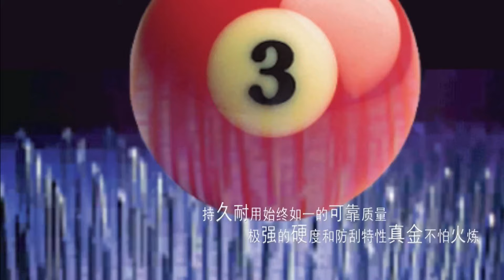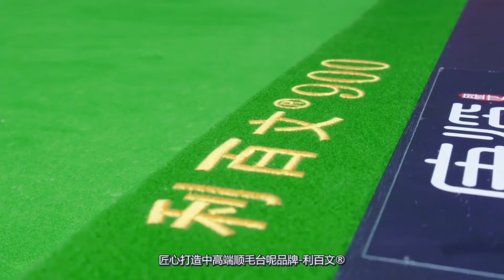Hsin-Ju HO 何心如 v Waratthanun Sukritthanes｜2023 Chinese Pool Grand Prix 中式台球國際大獎賽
The Chinese Pool Grand Prix 2023 was held from August 8 to August 22 in Yushan, China. 中式台球國際大獎賽於 8/08-8/22 在江西玉山舉行。
ABOUT Chinese Pool International Professional League 2023
The League is host four events in Yushan, Jiangxi Province, China, it consists of four stops, Chinese Pool- International Elite, International Grand Prix, International Open and the Grand Final. While the League is organized by Yushan County Government and Beijing Xingpai Sports.

The International Elite is the first event of the Chinese Pool International Professional League which hold from June 10th to 24th at the Yushan Sports Center Yushan, China.

2023 中式台球國際職業聯賽今年將於江西省玉山縣的玉山體育中心舉辦四場賽事: 中式台球-國際精英賽、國際大獎賽、國際公開賽與總決賽，其賽事總獎金超過 2千萬元人民幣。

中國江西省上饒市玉山縣近年來著力打造“中國台球之都，世界台球名城”，連續舉辦9屆中式台球和斯諾克世界頂級賽事，打造了自己的台球特色縣域體育品牌，成為江西省"體育一縣一品"的排頭兵，此次推出中式台球國際職業聯賽更是開創了中式台球發展的新紀元。

All match video uploaded are authorized.